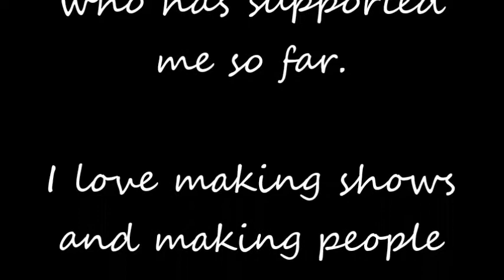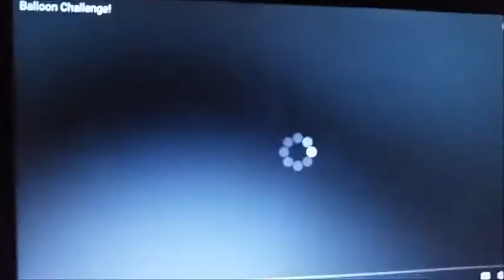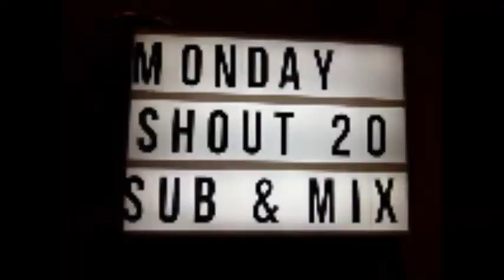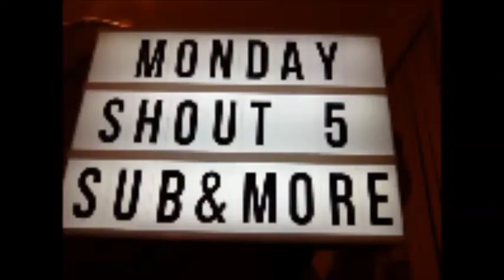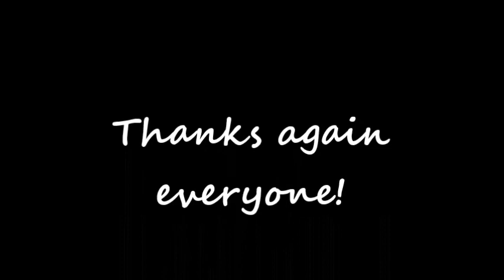My 1 Year YouTube Anniversary!